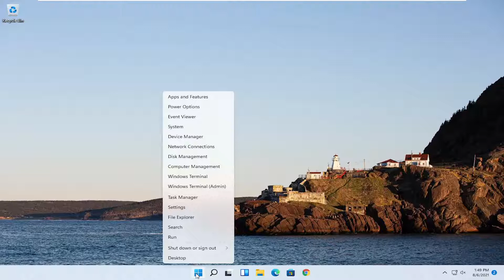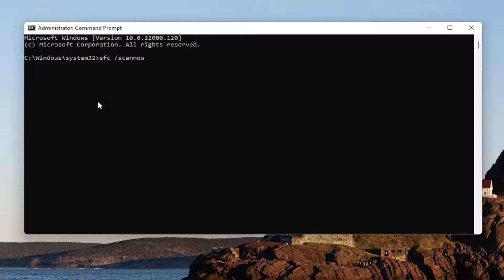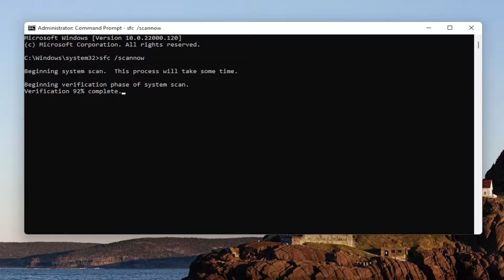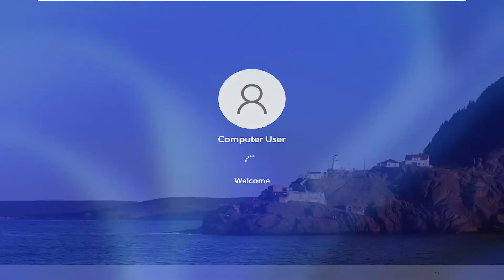How To Fix explorer.exe Crashing In Windows 11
Thankfully, there are some common troubleshooting methods you can try to resolve the issue.